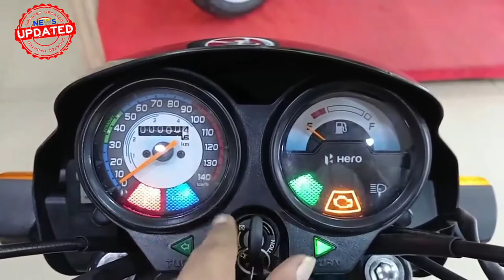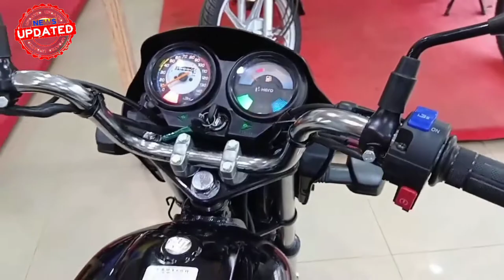Hero Splendor Plus i3s Price Mileage Features 2021 | Mobile Charging Bike